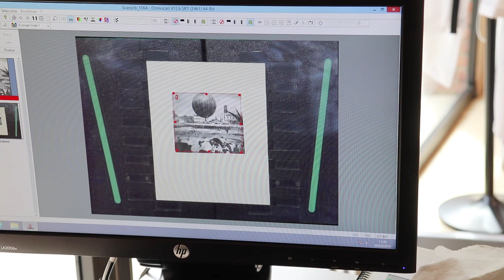L'Arxiu General de la Diputació de Barcelona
Tot comença amb l’arribada dels documents a la sala de tries de l’Arxiu General.

Una arxivera fa els primers tractaments dels documents rebuts.

En el cas de fotografies o de plaques de vidre, se’n fa una neteja a la mateixa sala de triatge.

Tot el material es col·loca en sobres i capses de material permanents, i tot seguit es desa a la cambra que disposa d’unes condicions òptimes d’humitat I temperatura per a la conservació.

En el cas de fotografies antigues, es digitalitzen i se’n fa una descripció acurada mitjançant una tasca de documentació, amb la consulta d’expedients, diaris, llibres…

El fet d’haver digitalitzat i documentat, per exemple, una fotografia, permet que tothom pugui fer-ne la consulta, ja sigui de manera presencial, en paper o en pantalla, com també a través del web de l’Arxiu.

O fins i tot, fer-ne una difusió via xarxes socials o gaudir-les dins d’una exposició, com hem fet amb